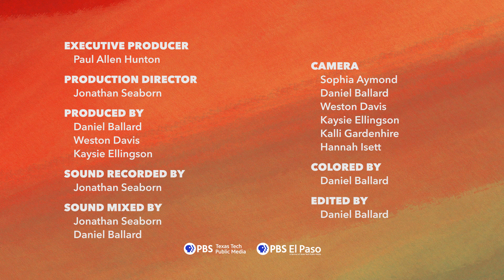SOUND ON TAP | Austin Dean Ashford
AUSTIN DEAN ASHFORD, the mastermind behind (I)SLAND T(RAP), performs his full set live for SOUND ON TAP!

1. Never Lose Phaith / Feeling Good
2. GED to my MFA
3. This Is It
4. Spirit
5. Thrive
6. Halo
7. Phree Lunch / Walk It Freestyle / Hu$$le
8. Feeling Good